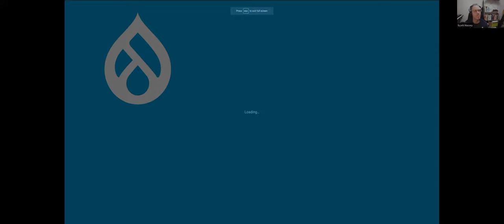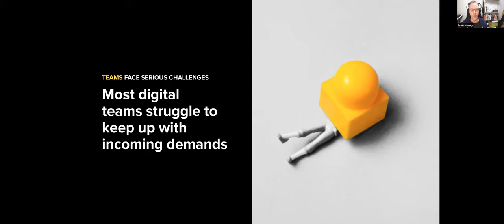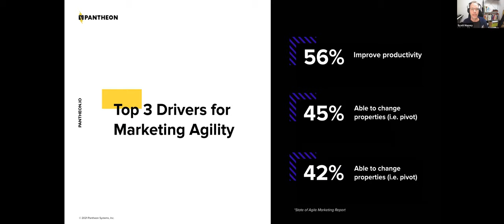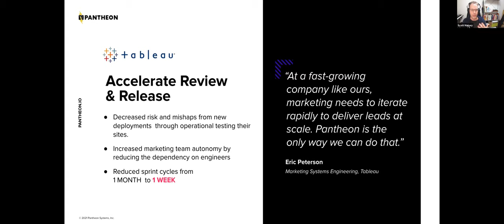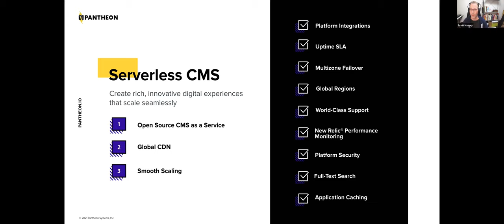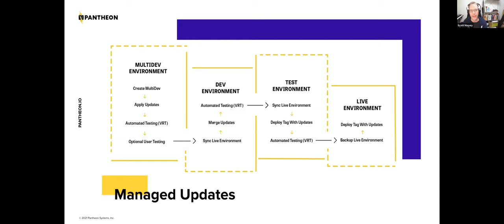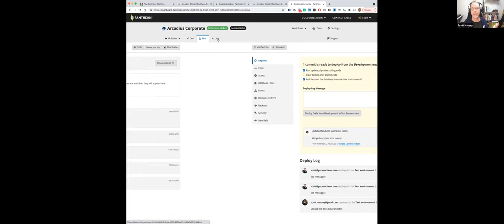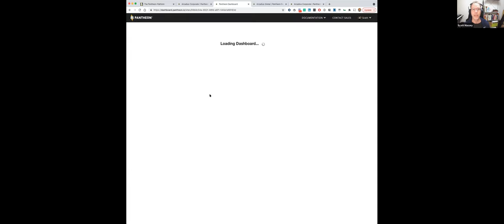Pantheon showcase - Scott Massey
Sydney Drupal Meetup - May 2021